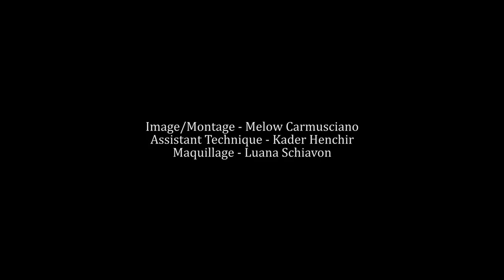Marilyne - Sans Toi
vous pouvez contacter Marilyne

sur facebook --ou Marilyne Mac